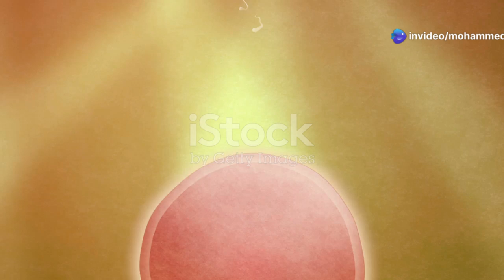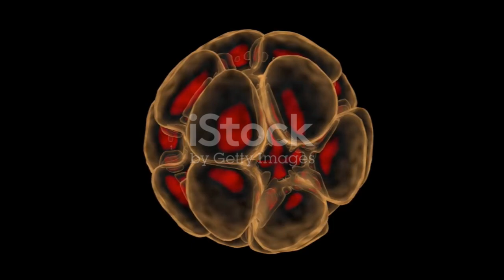miracle of life.!How fertilization happens!